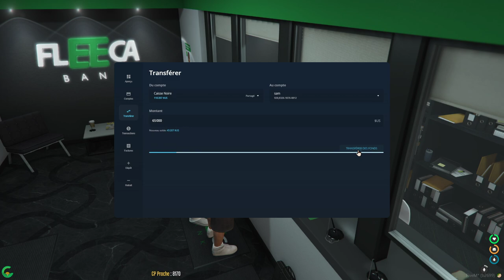[CaliRP] SPRAY , Sami Breva S.5.E.65